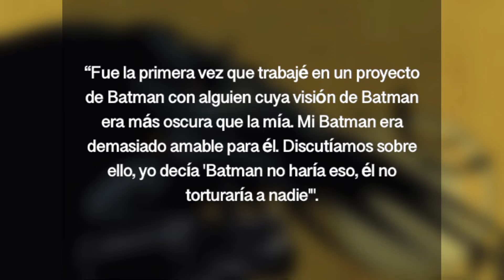Batman y su película más oscura que nunca vimos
Esta película de Batman estaba 15 años adelantada a su tiempo, ya que buscaban darnos una versión más oscura y realista del Caballero de la Noche.